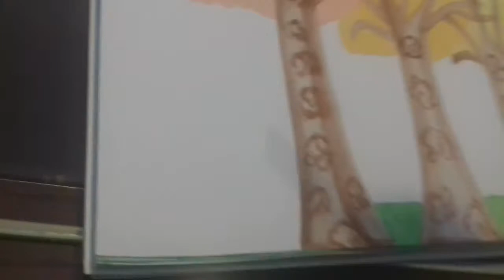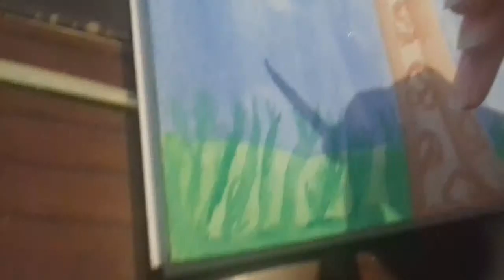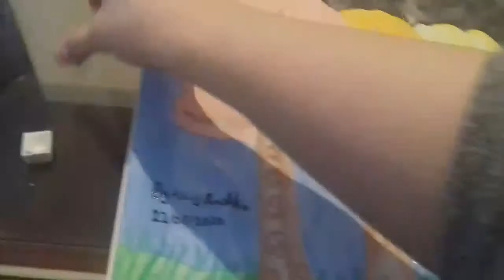Mist of the Forest - Celtic Music By Solas ( Painting By Ashley Arnold 🎨🌳🎶❤)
I hope you all enjoy my mist of the forest painting suitable for mist of the forest music track by my composer friend called Solas.
here is his music video track that I was playing in the background that I love so much

I wasn't able to answer any comments on my live stream sorry for that I was using a different live stream app for the first time and I tried to answer I just don't know how I will need to find out how I will do it next time.
I used Mobizen Live App to do this live stream. ❤
let me know what you think of my painting. 😊❤🎨🌳🌳🌳🌳🙏